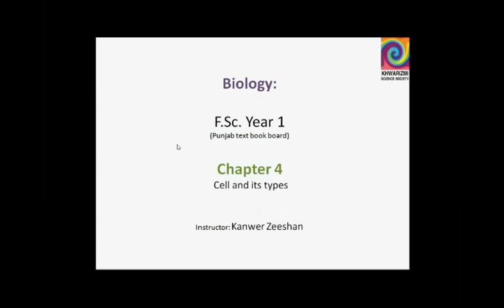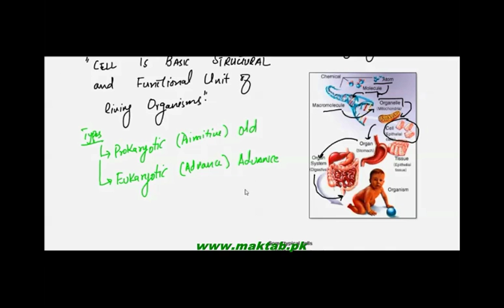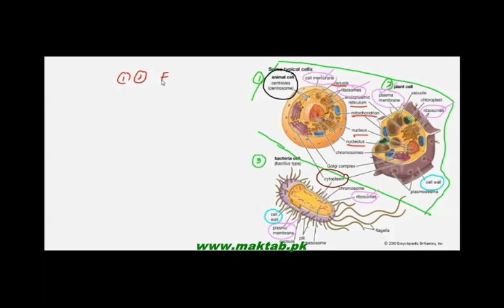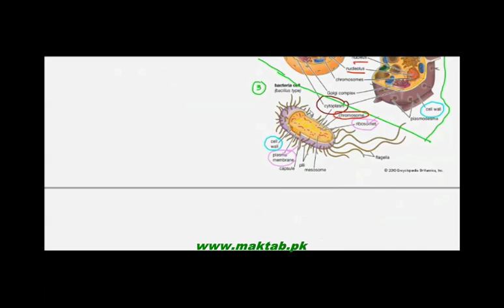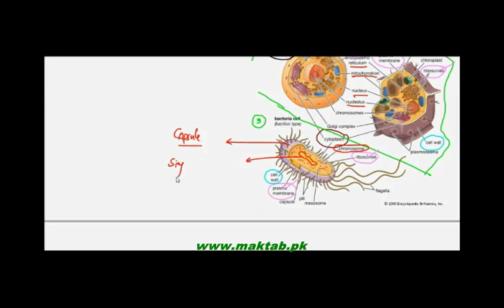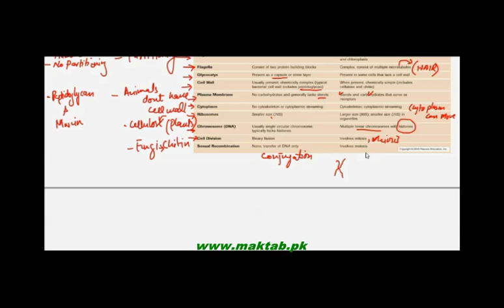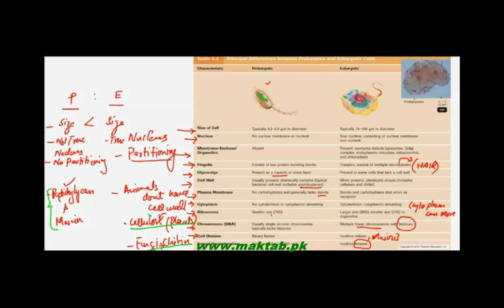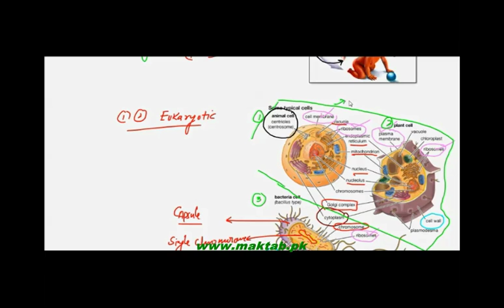FSc Biology Book1, CH 4, LEC 2: Cell And its Types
This video lecture from The Cell (F.Sc. first year Biology) covers: Cell as the basic structural and functional unit of life. Kinds of cells. Eukaryotic cell which is modern kind of cell with true nucleus and membrane bounded organelles while prokaryotic cells are without true nucleus and membrane bounded organelles. Find more e-learning material and educational video lectures in Urdu at maktab.pk. These videos are free to use for promotional and commercial purpose by keeping the credits to Maktab.